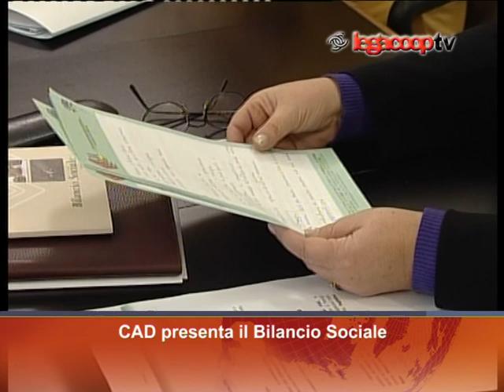Legacoop TV 6/2005 - Il bilancio sociale di CAD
CAD presenta il bilancio sociale
01:45 Elena Grilli
03:50 Guglielmo Russo
05:50 Rosanna Francia